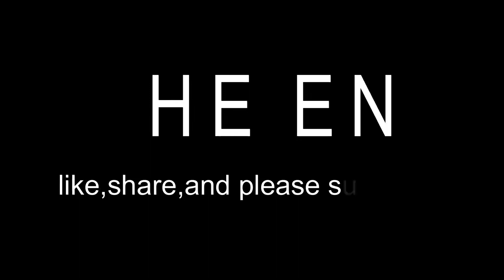howrah bridge | হাওড়া ব্রিজ নির্মাণকাহিনী | rabindra setu | construction of howrah bridge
The Howrah Bridge is one of the most recognised landmarks in Kolkata. Connecting Kolkata with its neighbouring industrial city of Howrah over the Hooghly river
The construction of the Howrah Bridge was first proposed in 1862. The Government of Bengal wanted to build a bridge over the Hooghly River. They asked the Chief Engineer of the East India Railway Company to study the feasibility of the idea and come up with a proposal. But for several reasons, his proposal never materialised
Later in the 1800s, a pontoon bridge or floating bridge was built between Howrah and Kolkata. But it wasn’t strong enough to handle the huge traffic between the two cities or to weather the frequent storms in the area. So the Bengal government continued to look for alternatives and, several decades later, the new bridge was finally commissioned. The contract to build it was awarded to a company called The Braithwaite Burn and Jessop Construction Company
Constructed without nuts and bolts, the Howrah Bridge was formed by riveting the entire steel structure. The bridge officially opened in 1943 when it was the world’s third longest cantilever bridge. Today, it is the sixth longest bridge of its type in the world
The Howrah Bridge is also thought to be the world’s busiest cantilever bridge. It handles about 100,000 vehicles and more than 150,000 pedestrians every day. While the bridge remains one of the key attractions in the city, the Howrah Junction Railway Station at its Howrah end is another site of much historical significance as the country’s oldest railway station. At the Kolkata end, the bridge ends right by the stunning and colourful Mallick Ghat flower market, one of the city’s most vibrant markets